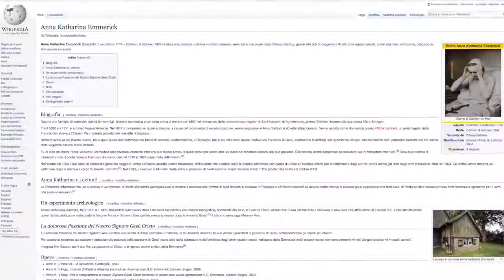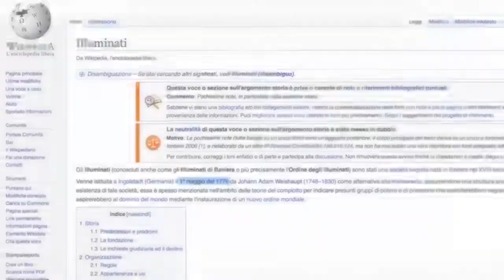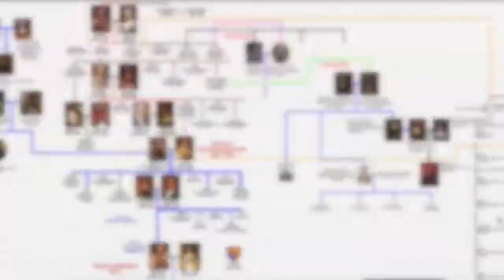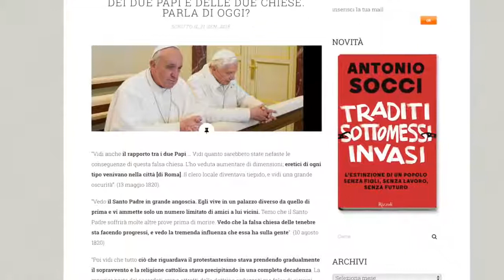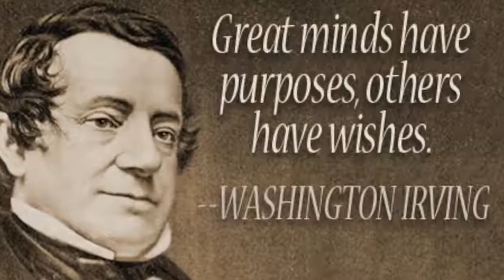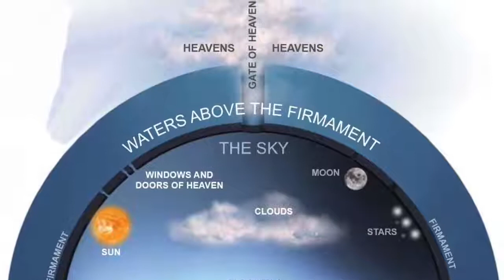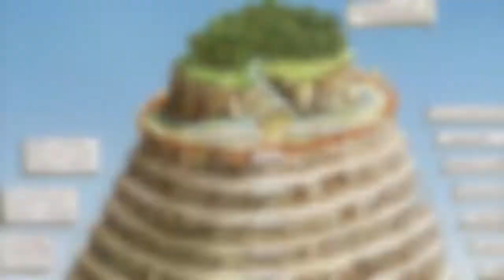ANNA KATHARINA EMMERICK E LA TERRA PIANA.